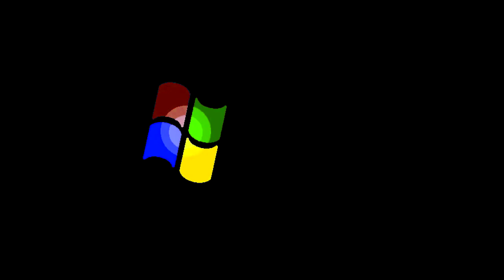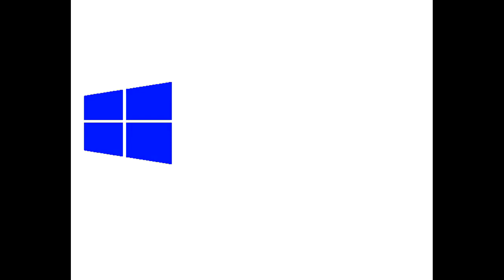All Windows Animations From MS Paint Updated V2 in G Major 2090